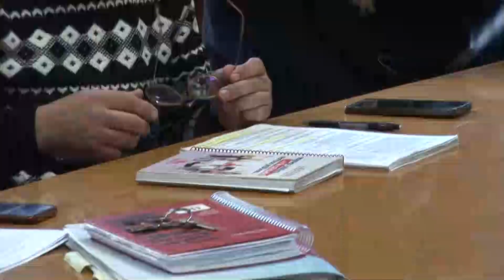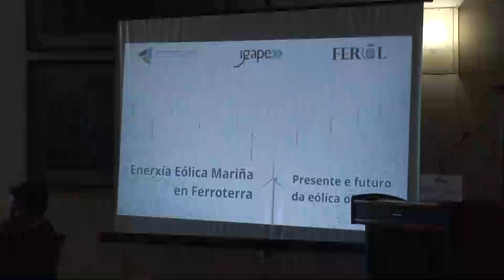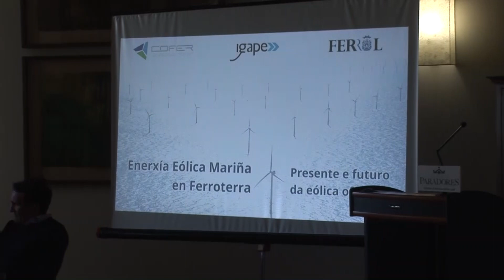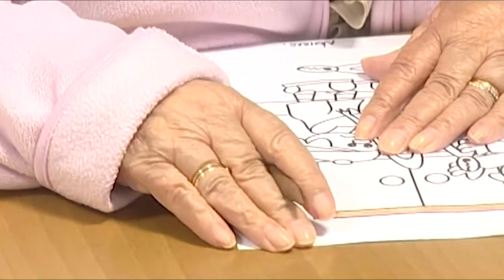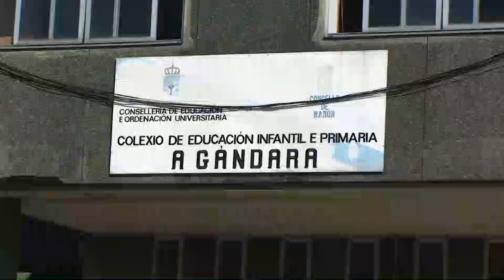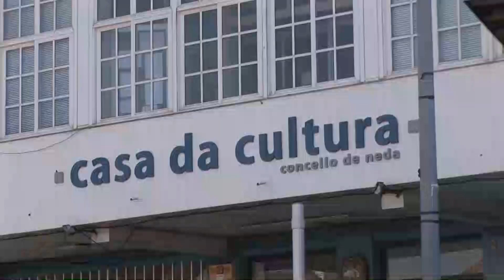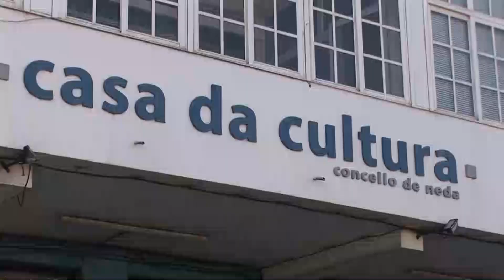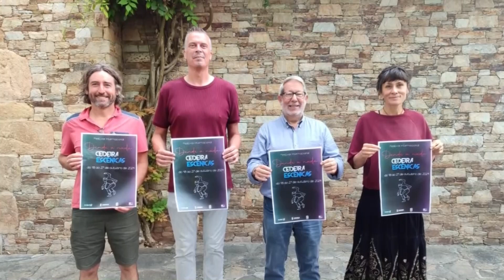INFORMATIVOS 17 09 2024 MARTES